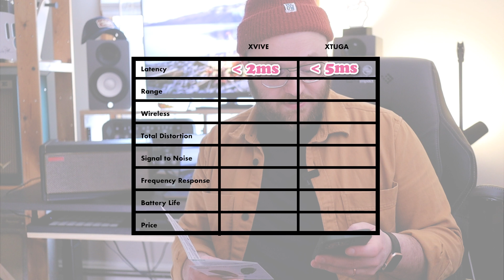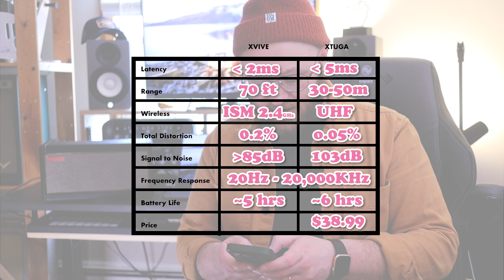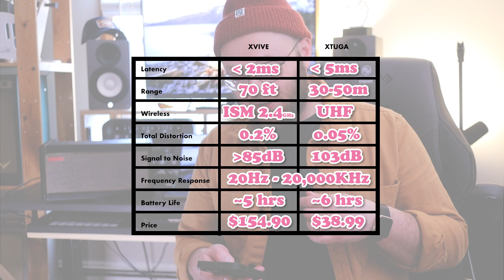XTUGA Wireless Guitar System Review & Comparison vs XVIVE U2 & vs plain old instrument cable.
⬇️ Too much talking? Use the TABLE OF CONTENTS down below ✌️ ⬇️

XTUGA reached out and sent me their new wireless guitar setup to checkout. I love me some wireless guitar -- I always have the XVIVE U2 transmitter/receiver plugged into a guitar and the Positive Grid Spark in my living room for super clean, easy, frictionless jamming.

Super excited to compare how the XTUGA, Xvive and a plain old instrument cable sound against each other.  Is $38 all you need to spend for a home wireless guitar set up? Watch to find out.

0:00 Intro
1:37 What to expect
2:15 Unboxing XTUGA Wireless Guitar System
3:28 Comparing Specs XTUGA vs Xvive
5:10 Audio Comparisons: XTUGA vs Xvive vs Instrument cable
7:24 Reactions to the comparison
8:02 XTUGA + Adjusting EQ on the Spark
9:54 Final Thoughts & Should You Buy It?